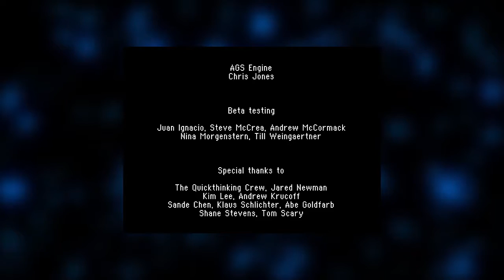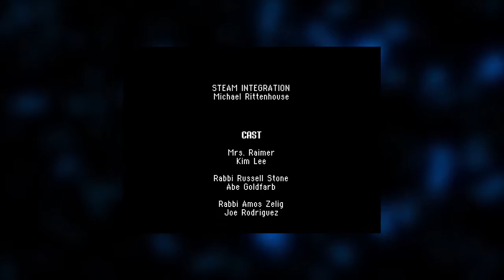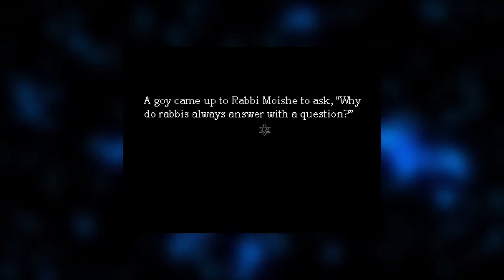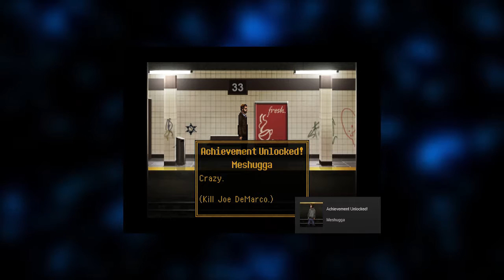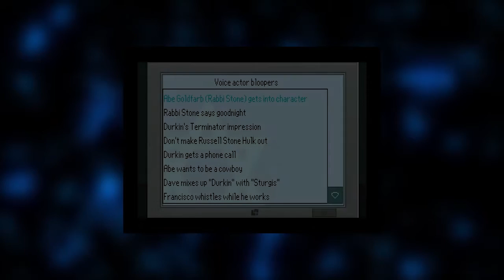redshojin plays: The Shivah - Part 4 - Meshuggah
Because things are about to get crazy up in here.